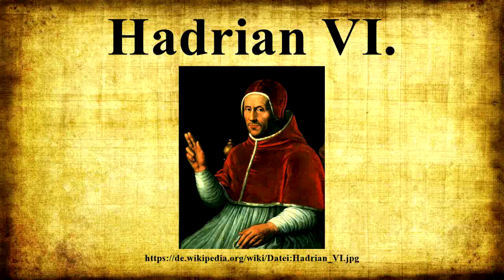Czy Franciszek jest w sprzeczności z Janem Pawłem II ?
1.Franciszek w sprzeczności z Janem Pawłem II
2. Franciszek płacze przed kamerami
3.Schneider: Papież jest głównym sprawcą klęski Kościoła
4. Müller: Oligarchowie chcą ludzi niedojrzałych, bez własności prywatnej i wyznających zlepek religii